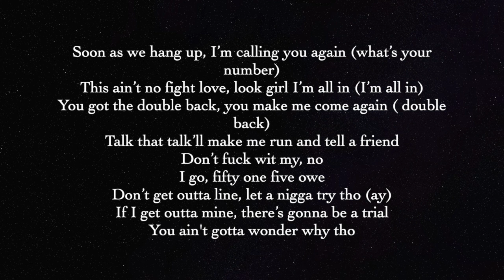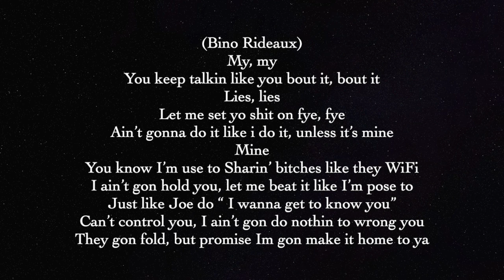Bino Rideaux & Blxst - Selfish (Official Lyric Video)